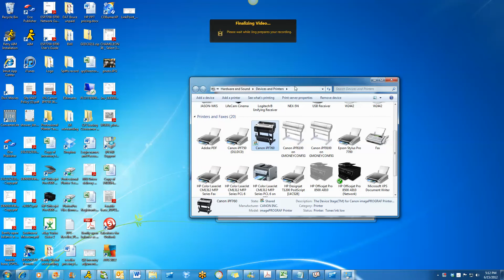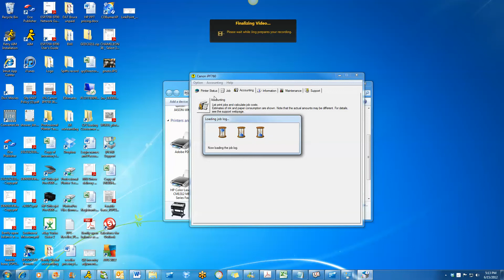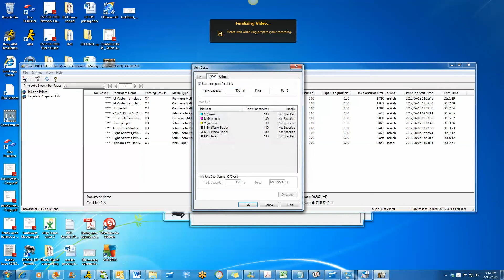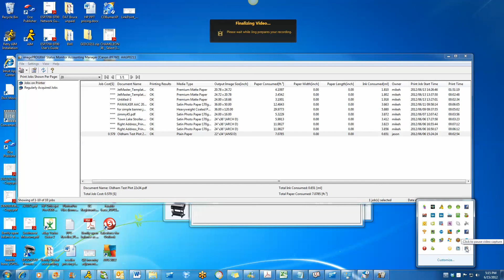Canon IPF750/760/755/765 Status monitor Demo with accouning features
Plotter pro will demonstrate how to use the "status monitor" and accouning features on the New Canon IPF750 Canon IPF760 vistit plotterp.com